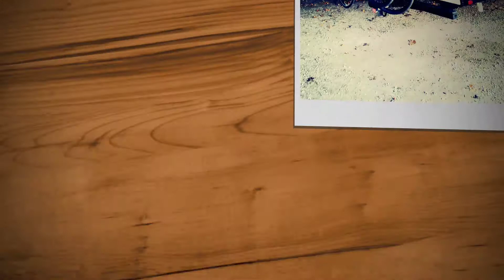Follow our Adventure "Fulltime RVing across this beautiful USA! new videos weekly.....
First official day of fulltime Roving